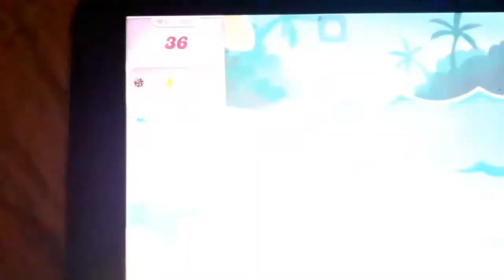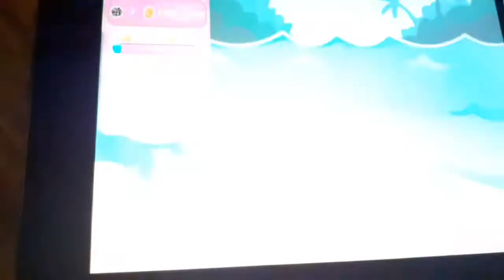game for today#candycrushsaga